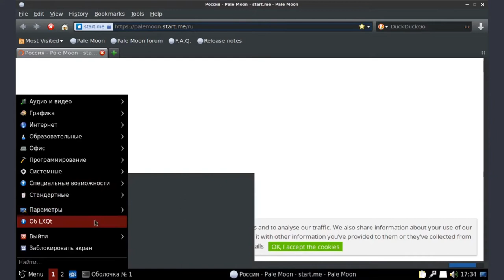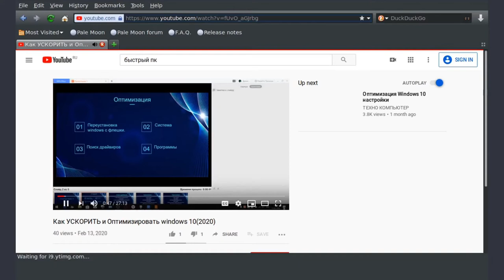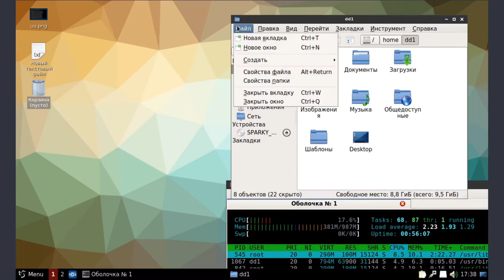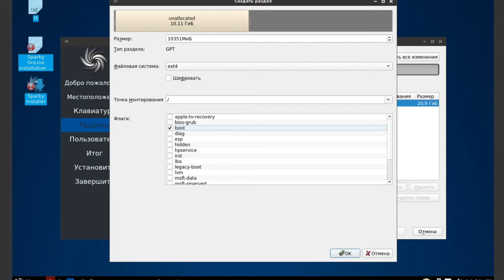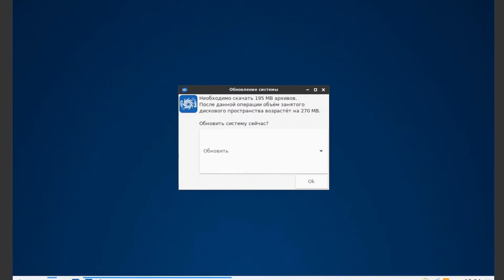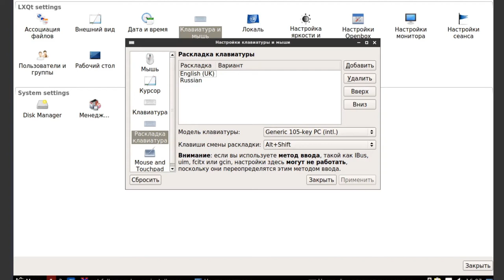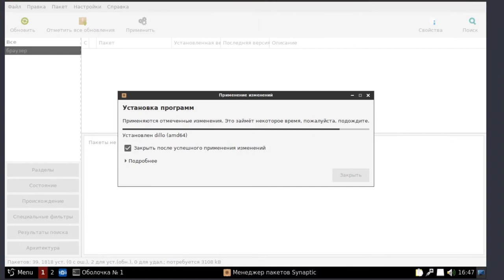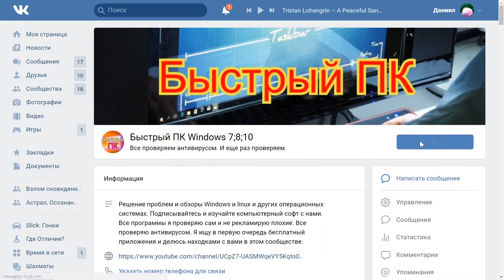Линукс Sparky для слабых ПК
Простой установщик.
Рабочее окружение LXQt.
Поддерживается UEFI.

Минимальные системные требования для установки Sparky:

CPU i686 / amd64
Оперативная память:
256 MB — для редакций LXDE, LXQt, Openbox(лучше 1 G)
512 MB — для редакций MATE, Xfce (лучше 1 G)
1.0 GB — для редакции KDE
128 MB — для редакции MinimalCLI
512 MB или больше для SWAP раздела
Дисковое пространство:
10 GB — для десктопных редакций с предустановленными программами.
20 GB — для редакций GameOver и Multimedia.
2 GB — для редакции MinimalCLI.